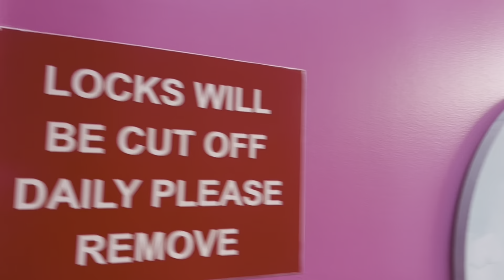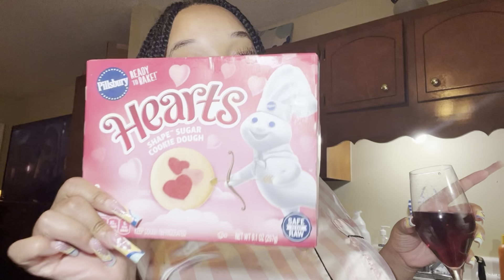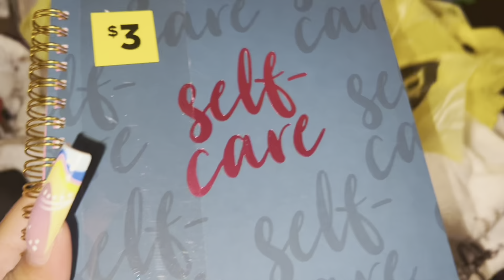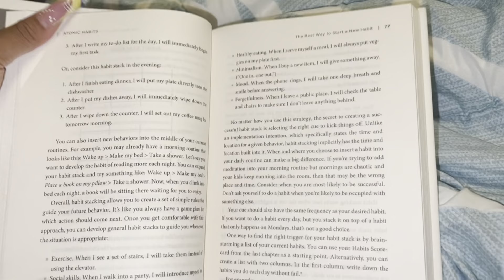CHILL WEEKEND VLOG | GYM, FAMILY, FOOD & DRINKS :)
A realistic mini weekend vlog :) just getting more content out.